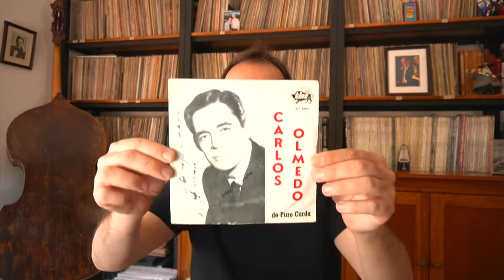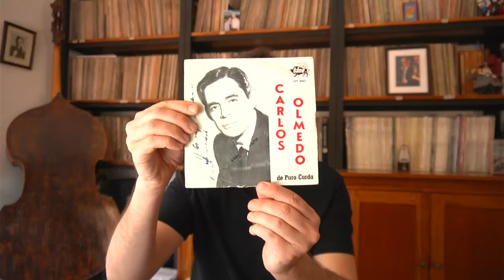Discos Raros - Ep.3 - Carlos Olmedo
¡Hola amigos y amigas del tango! (English below)

El gran crítico musical y divulgador Jorge Urbano, dijo alguna vez que "el camino de los discos, para disfrute y desesperación de todos, no acaba nunca".

Esto es muy cierto, amigos y amigas, por eso hoy vengo a compartir con ustedes un disco que busqué durante décadas: "De Puro Curda" de Carlos Olmedo editado en el año 1966 para el sello Tine.

 Carlos Olmedo, un excelente compositor nacido en Uruguay, autor de "De Puro Curda" y de “Y No le Erré”. Un excelente cantor también, que grabó con Aníbal Troilo en los años '50, dejando dos registros nada más, pero dos registros impecables, "El Cantor de Buenos Aires", nada menos y el tango "Recordándote".

En este disco acompañan a Carlos Olmedo cuatro grandes maestros: Julio Ahumada en bandoneón, Carlos Parodi en piano, Aquiles Aguilar en violín y el gran Hamlet Greco en contrabajo, una de las figuras centrales de la historia del contrabajo argentino, no solamente por su calidad técnica y su enorme virtuosismo, sino también por todos su swing y su toda su onda para tocar. Les invito a descubrir este tesoro conmigo... acá hay mucho, mucho tango, ya escucharán por qué.

¡Ojalá lo disfruten!

Un abrazo desde Buenos Aires,

-Igna

Hello tango friends!

The great music critic and advocate Jorge Urbano once said, "the journey of albums, for the enjoyment and despair of all, never ends."

This is very true, friends, which is why today I come to share with you an album that I searched for decades: "De Puro Curda" by Carlos Olmedo, released in 1966 for the Tine label.

Carlos Olmedo, an excellent composer born in Uruguay, the author of "De Puro Curda" and "Y No le Erré." Also, an excellent singer who recorded with Aníbal Troilo in the '50s, leaving only two recordings, but two impeccable ones, "El Cantor de Buenos Aires," no less, and the tango "Recordándote."

On this album, Carlos Olmedo is accompanied by four great masters: Julio Ahumada on bandoneón, Carlos Parodi on piano, Aquiles Aguilar on violin, and the great Hamlet Greco on double bass, one of the central figures in the history of Argentine double bass, not only for his technical quality and enormous virtuosity but also for his swing and vibe in playing. I invite you to discover this treasure with me... there's a lot of tango here, and you will soon hear why.

Best regards from Buenos Aires,

-Igna